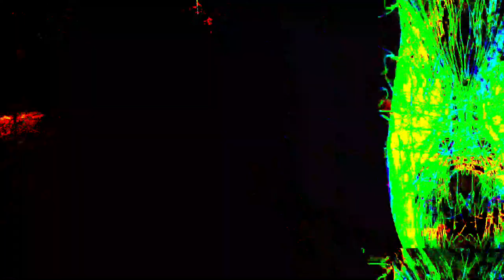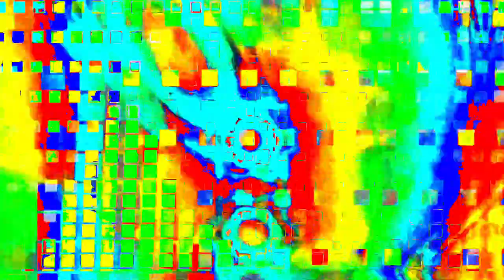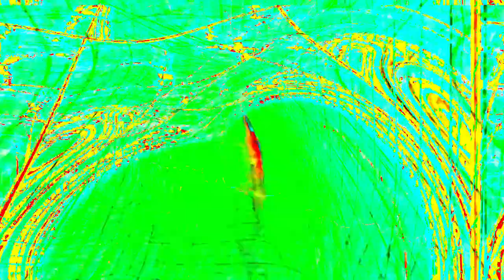Movie 24 06 09 10h22m40s